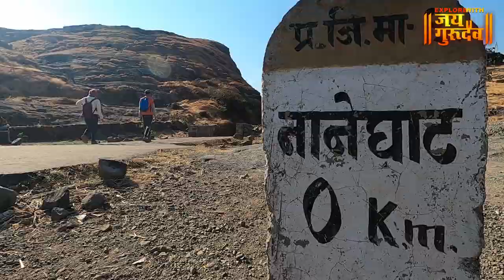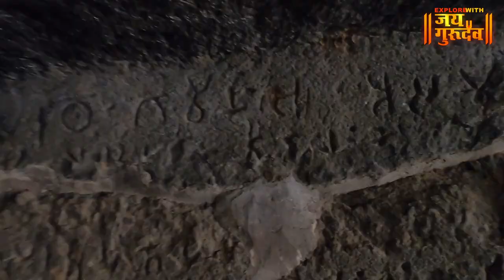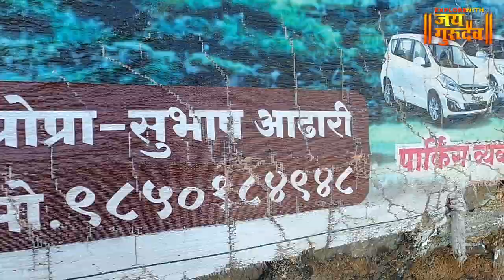NANEGHAT Detail Video नाणेघाट जगातील सर्वात प्राचीन व्यापारी टोल नाका